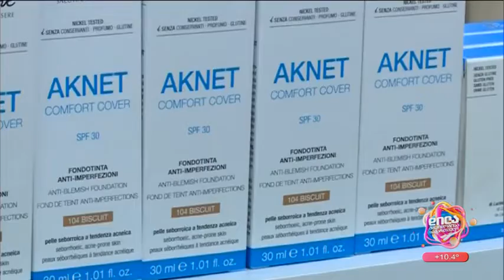შავი პარასკევი "ფარმა სახლში"; დილა მშვიდობისა საქართველო-2022.11.21